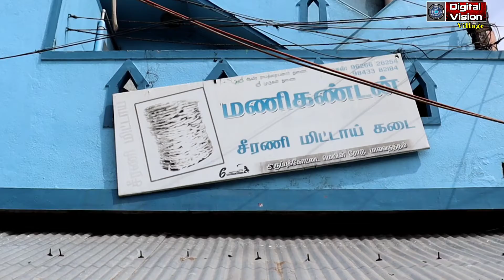இப்படியும் தொழில் செய்து சாதிக்கலாம் அருப்புக்கோட்டை பாலவநத்தம் சீரணி மிட்டாய் கிராமத்தின் அடையாளம்